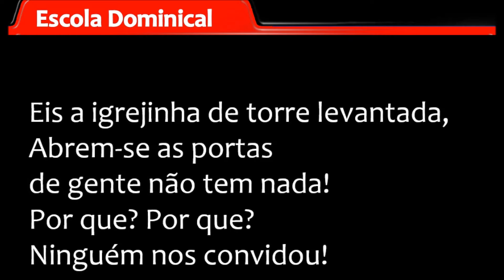EIS A IGREJINHA DE TORRE LEVANTADA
81º Aniversário da CELC - comunidade Evangélica Luterana da Cruz | Reinauguração da Capela |  EIS A IGREJINHA DE TORRE LEVANTADA |  Escola Dominical